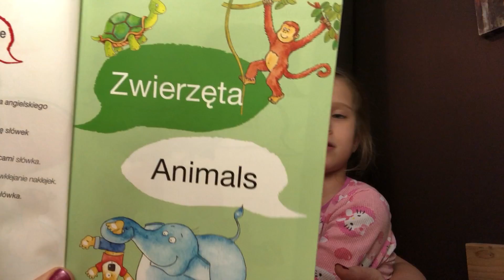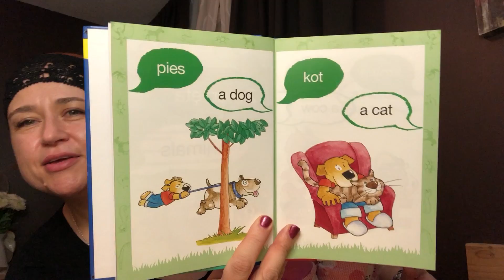Ania's Video Diary - So cold... - Daily Vlog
I am lazy  last few days and it got very cold here! I hope you enjoy!